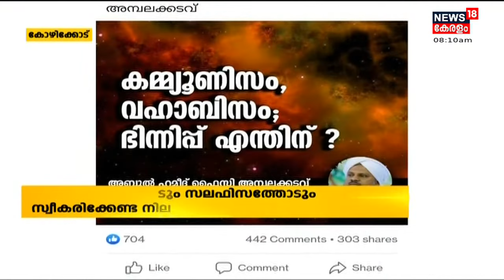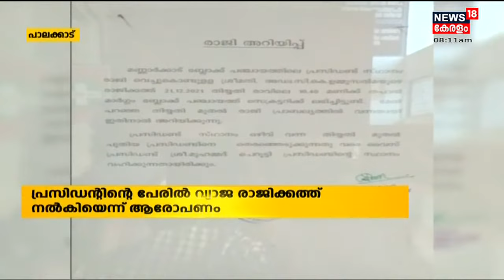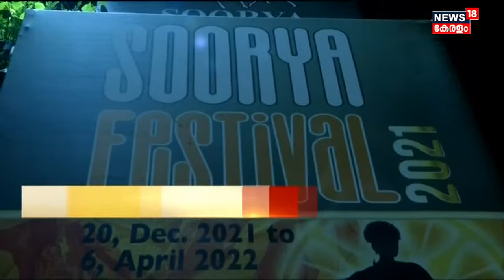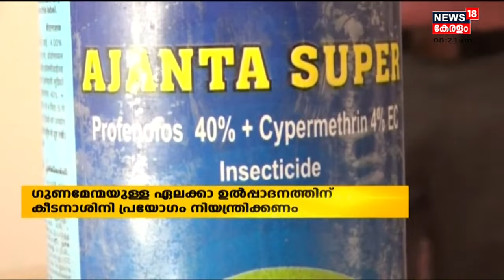Malayalam News @ 8 AM | എട്ടു മണി വാർത്ത | 22nd December 2021